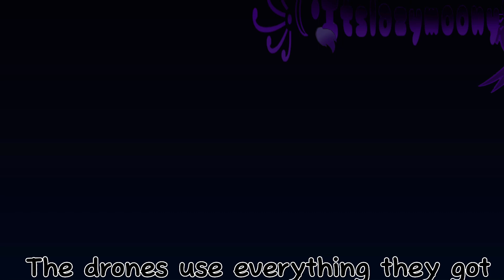How bad can I be meme // Murder drones // Lazy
Characters used:
Tessa
Mr, James Elliot
J
V
N
Uzi
Doll
And another drone I don’t know the name of
And two other worker drones